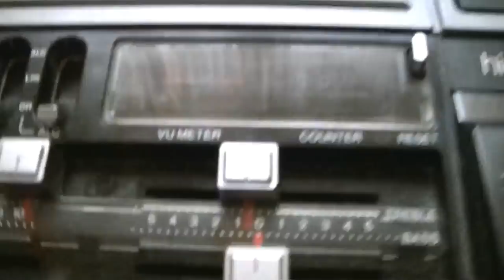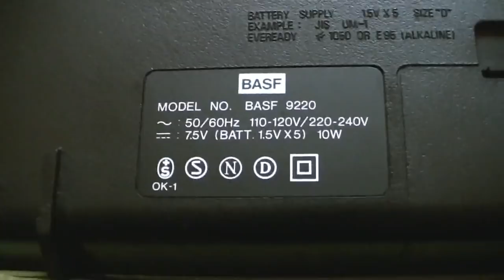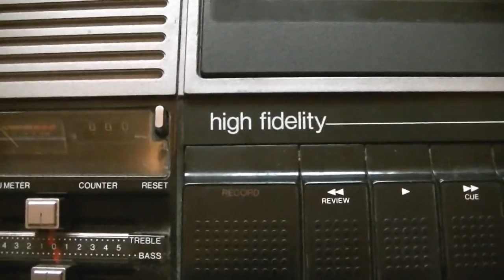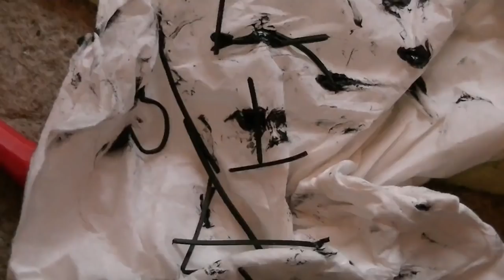BASF 9220 Stereo high fidelity Kassettenrecorder Reparaturversuch - eflose #877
Reparaturversuch eines Kassettenrecorders von BASF, es ist ein sehr aufwändiges Gerät aber ich habe den Eindruck dass sie bei einer entscheidenden Stelle im Laufwerk einiges falsch gemacht haben, dadurch gibt es sehr leicht Bandsalat. Die Riemen sind irgendwie flüssig klebrig geworden und machen alles schwarz.